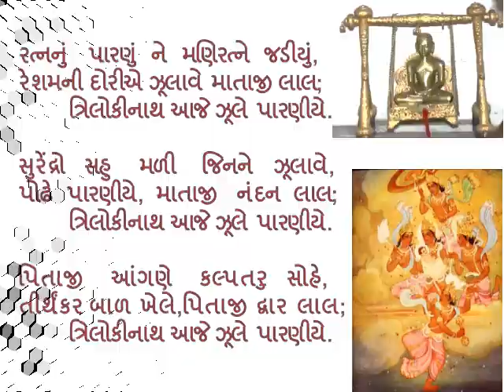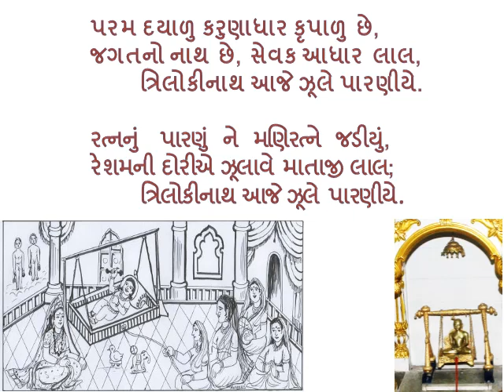041 RATNA NU PARNU NE MANIRATNE JADIYU